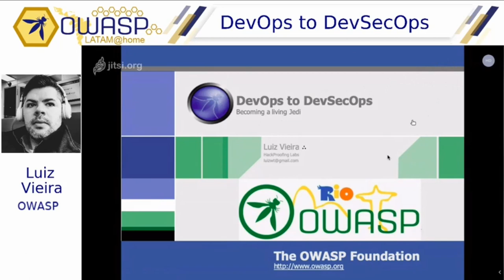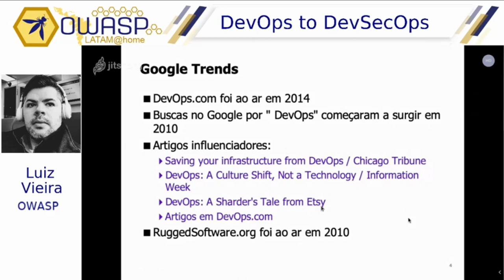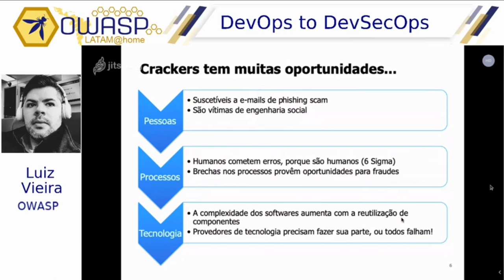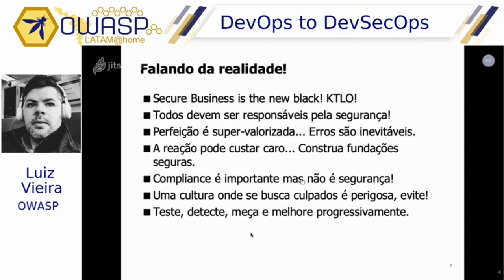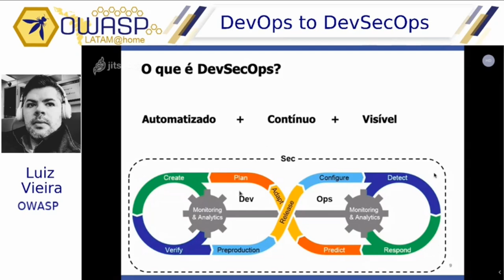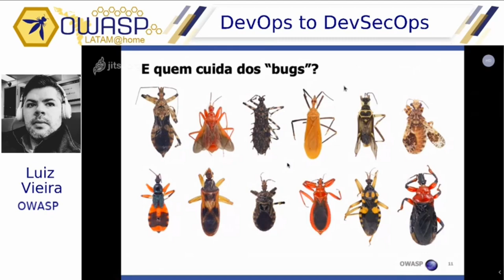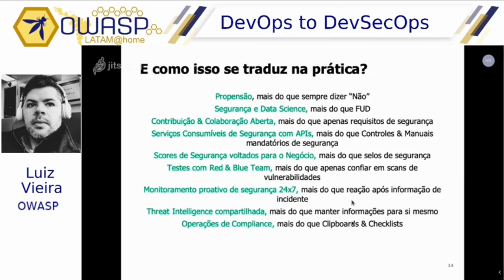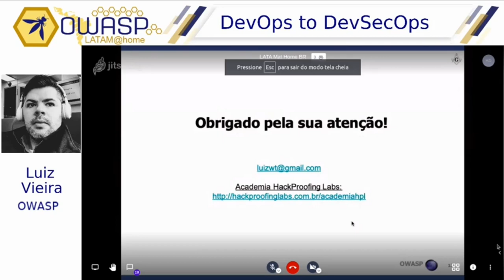OWASP LATAM@Home 2020 (PT-BR) - Luiz Vieira - DevOps to DevSecOps, Becoming a Living Jedi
A apresentação abordará os principais aspectos da implementação da metodologia DevSecOps e porque isso é tão importante para melhorar a segurança no Ciclo de Desenvolvimento de Softwares. A mudança da abordagem de DevOps para DevSecOps representa uma mudança também no direcionamento e relação entre as áreas de segurança da informação e os times de desenvolvimento.